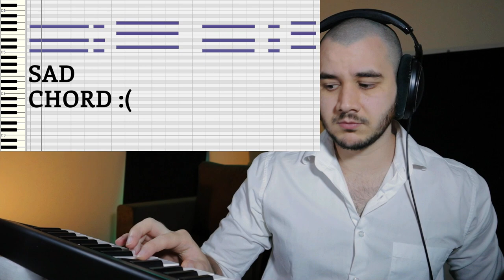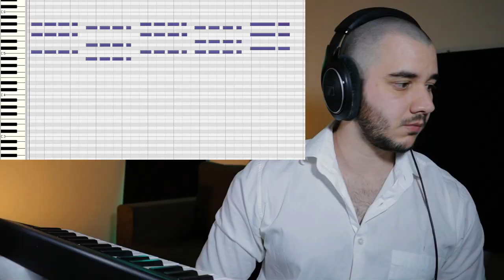Game Composer Listens to DIVINE DRAGON for the First Time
My first time listening to Sekiro music! Sekiro Divine Dragon was recommended by several of you and I decided to give it a shot since I've been curious about the Sekiro OST. It definitely feels different from most Soulsborne music I've heard. I wonder if all Sekiro music is like that.